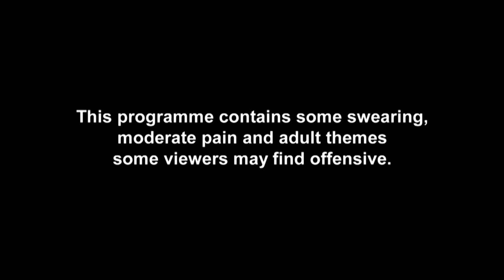Scotty T Flanters Hard With Ashley Who Gets Served A D*ck Tatt | Just Tattoo Of Us S3 Ep 4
The Geordie lad has eyes for Ashley even after her BFF Jordan slays her with a cocky tattoo...

Don’t miss brand new Just Tattoo Of Us on Monday 11TH June at 10pm – only on MTV!